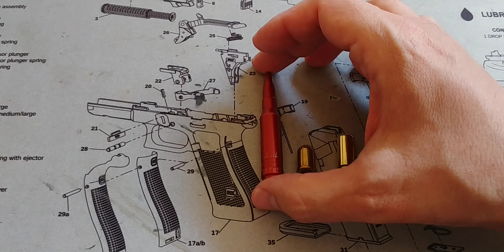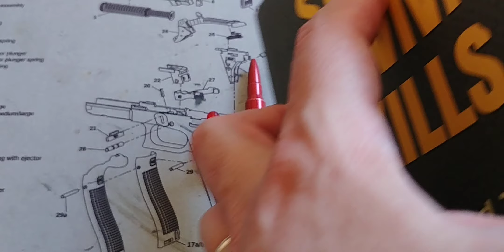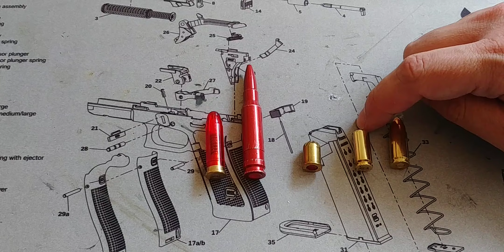💥ALEC BALDWIN INCIDENT❗ WHAT YOU NEED TO KNOW ABOUT FIREARMS AND "BLANKS"